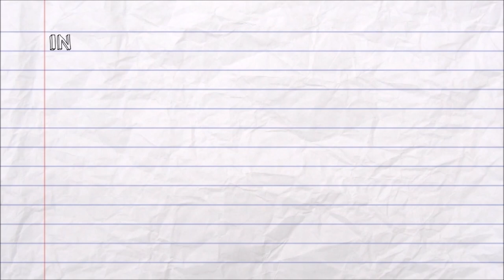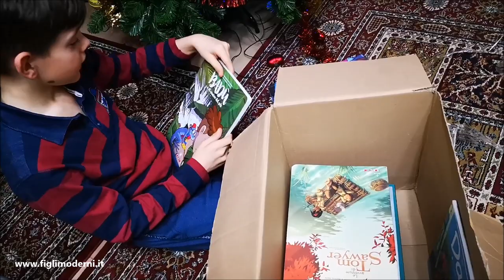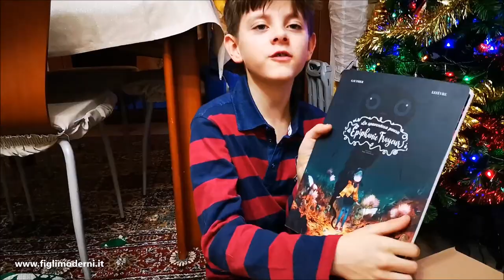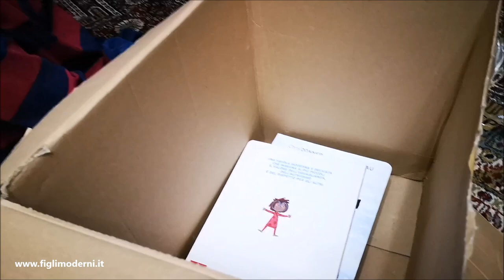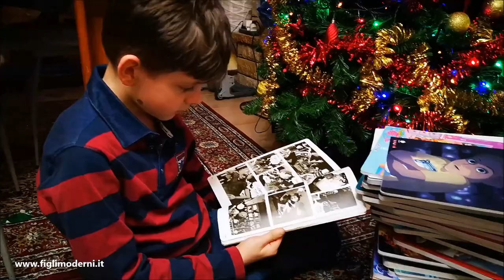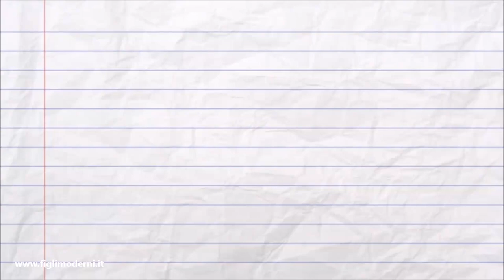Per Natale ho ricevuto delle graphic novel (per bambini e ragazzi): eccole!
Quali libri avete ricevuto per Natale? Io avevo chiesto delle graphic novel, perché mi sto appassionando ai fumetti. In questo video scoprirete insieme a me quali mi sono arrivate, sono tante e tutte bellissime! E voi? Quali libri avete ricevuto per Natale?

Qui di seguito trovate tutti i titoli delle graphic novel di questo video:
01) Steve universe  - Credici di Rebecca pubblicato da Tunuè (Tipitondi)
02) Steve universe e le crystal gems di Rebecca Sugar pubblicato da Tunuè (Tipitondi)
03) Tosca dei boschi di Stefano Turconi  e Teresa Radice pubblicato da Bao Publishing
04) Orlando curioso e il segreto di monte Sbuffone Stefano Turconi  e Teresa Radice pubblicato da Bao Publishing
05) Orlando curioso e il mistero dei calzini spaiati Stefano Turconi  e Teresa Radice pubblicato da Bao Publishing
06) Il mago di Oz di David Chauvel e Enrique Fernandez pubblicato da Tunuè (Tipitondi)
07) Octave di Chauvel, Alfred e Walter pubblicato da Tunuè (Tipitondi)
08) Viola giramondo di Stefano Turconi  e Teresa Radice pubblicato da Tunuè (Tipitondi)
09) Pinocchio di Chauvel e McBurnie pubblicato da Tunuè (Tipitondi)
10) Oliver Twist (cofanetto) di Dauvillier, Deloye, Merlet e Rouger
11) Victoria di Gaia Cardinali pubblicato da Tunuè (Tipitondi)
12) Badu e il nemico del sole di Bouah, Ceci, Congiu, Costa, Peddes, Potito pubblicato da Tunuè (Tipitondi)
13) Dad le ragazze di papà di Nob pubblicato da Tunuè (Tipitondi)
14) Le avventure di Tom Sawyer di  Jean Luc Istin e Julien e Mathieu Akita pubblicato da Tunuè (Tipitondi)
15) La scimmia di Hartlepool di Lupano e Moreau pubblicato da Tunuè
16) La spaventosa paura di Epiphanie Frayeur di Séverine Gauthier e Clément Lefèvre pubblicato da Tunuè (Tipitondi)
17) I figli del capitano Grant di Alexis Nesme pubblicato da Tunuè (Tipitondi)
18) Monster Allergy Collection 1 di Centomo, Artibani, Barbucci e Canepa pubblicato da Tunuè (Tipitondi)
19) Monster Allergy Collection 2 di Centomo, Artibani, Barbucci e Canepa pubblicato da Tunuè (Tipitondi)
20) Monster Allergy Collection 3 di Centomo, Artibani, Barbucci e Canepa pubblicato da Tunuè (Tipitondi)
21) Monster Allergy Collection 4 di Centomo, Artibani, Barbucci e Canepa pubblicato da Tunuè (Tipitondi)
22) Monster Allergy Collection 5 di Centomo, Artibani, Barbucci e Canepa pubblicato da Tunuè (Tipitondi)
23) Monster Allergy Collection 6 di Centomo, Artibani, Barbucci e Canepa pubblicato da Tunuè (Tipitondi)
24) Monster Allergy Collection 7 di Centomo, Artibani, Barbucci e Canepa pubblicato da Tunuè (Tipitondi)
25) Monster Allergy Collection 8 di Centomo, Artibani, Barbucci e Canepa pubblicato da Tunuè (Tipitondi)
26) Monster Allergy Collection 9 di Centomo, Artibani, Barbucci e Canepa pubblicato da Tunuè (Tipitondi)
27) Monster Allergy Collection 10 di Centomo, Artibani, Barbucci e Canepa pubblicato da Tunuè (Tipitondi)
28) Il fiore della strega di Enrico Orlandi pubblicato da Tunuè (Tipitondi)
29) L'isola senza sorriso di Enrique Fernandez pubblicato da Tunuè (Tipitondi)
30) Octave di Chauvel, Alfred e Walter pubblicato da Tunuè (Tipitondi)
31) La notte dei giocattoli di Dacia Maraini e Gud pubblicato da Tunuè (Tipitondi)
32) Corri, Tempesta! Di Chris Donner e Jérémie Moreau pubblicato da Tunuè (Tipitondi)
33) Sulla collina di Ilaria Ferramosca e Mauro Gulma pubblicato da Tunuè (Tipitondi)
34) il calore della neve di Christian Galli pubblicato da Tunuè (Tipitondi)
35) Dad segreti di famiglia di Nob pubblicato da Tunuè (Tipitondi)
36) Il ladro dei desideri di Loic Clemente e Bertrand Gatignol pubblicato da Tunuè (Tipitondi)
37) Non sei mica il mondo di Raphael Geffray pubblicato da Tunuè (Tipitondi)